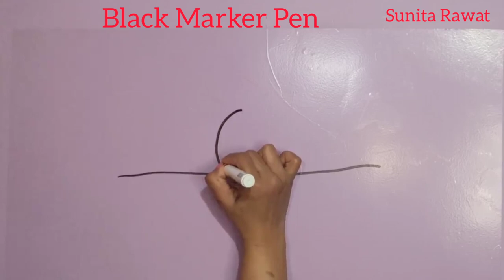Easy & DIY homemade wall Art painting designs ideas for bedroom Wall Painting Ideas wall painting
Easy & DIY homemade wall Art painting designs ideas for bedroom Wall Painting Ideas wall painting By Sunita's Creative World.

Hello Friends,
1. black Board marker pen
2.  Green Board marker pen
Camlin CD - DVD Black Marker - Pack of 10
Cello Perma Mark Permanent Marker - Pack of 10 (Black)
Marker Pen - Pack of 4 Assorted